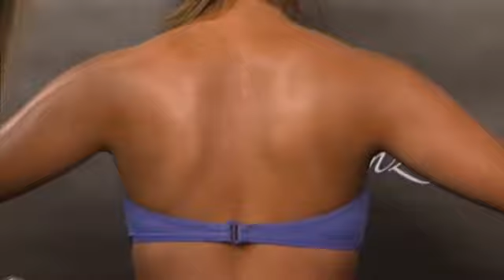Fresh Look: Spray Tan by Bodibronze Sunless Spa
Get the look of a tan without the sun rays.  See how simple it is go from pasty white to a beautiful summer tan.